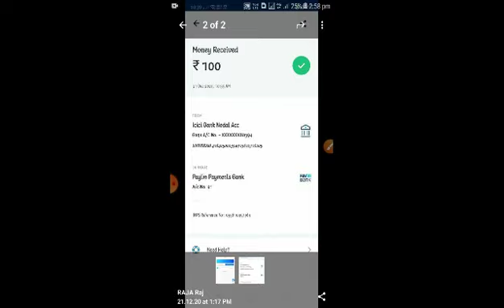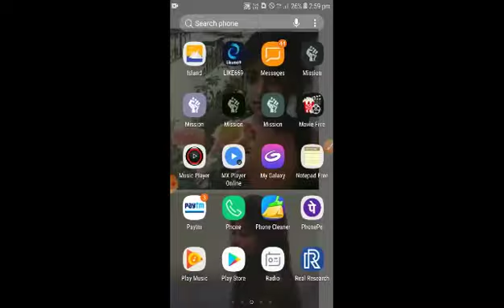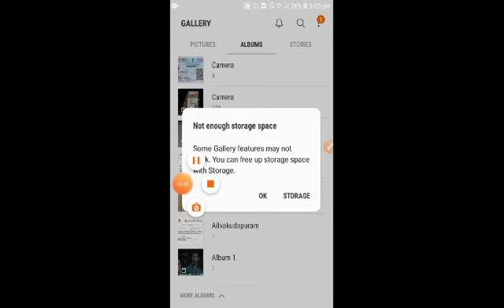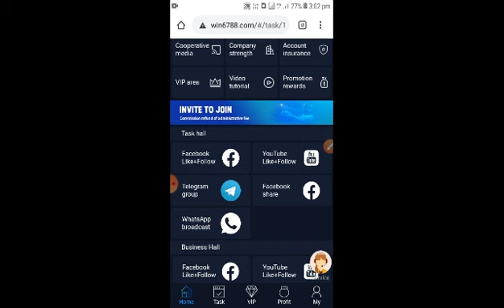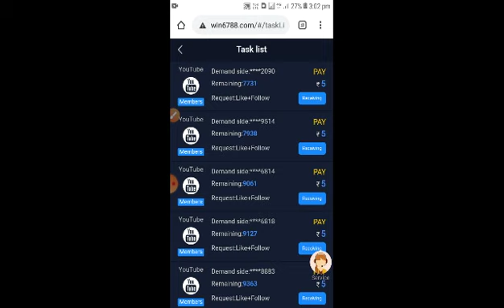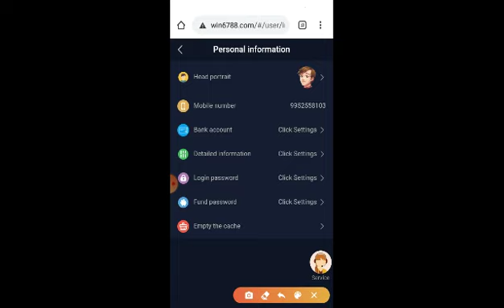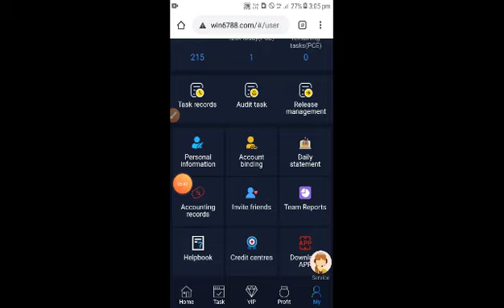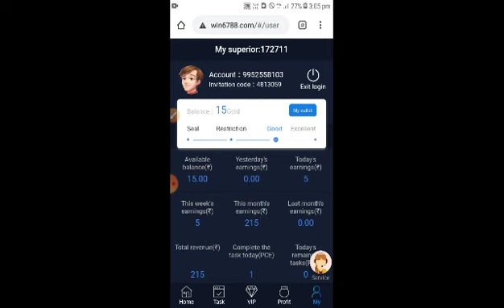₹200 New Self Earning Apps Tamil 2020||Earn Money Online Tamil In 2020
Newpaytme₹200 New Self Earning Apps Tamil 2020||Earn Money Online Tamil In 2020
₹200 New Self Earning Apps Tamil 2020||Ea